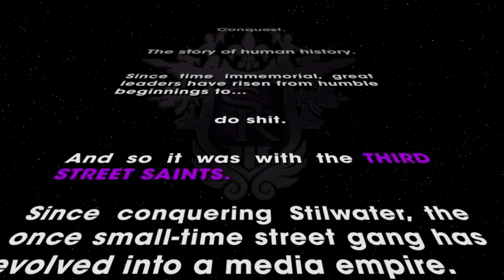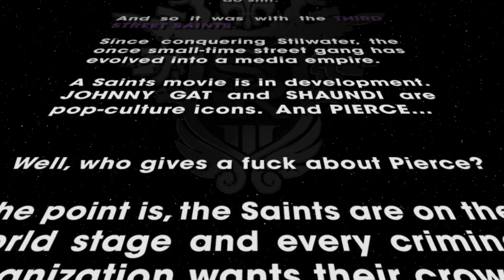The Worst Boss In Saints Row: The Third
Im not fit for my position